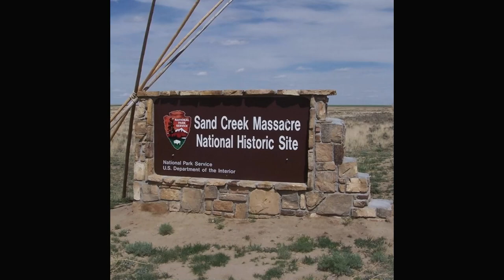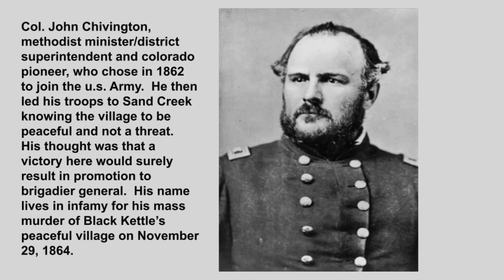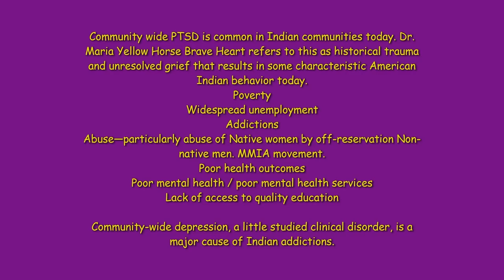Remind & Renew 2021: Dr. George E. 'Tink' Tinker Presentation 1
Phillips Theological Seminary is pleased to present Dr. Tink Tinker's first presentation For Remind & Renew 2021: Responding to Conquered Bodies and Destroyed Lives.